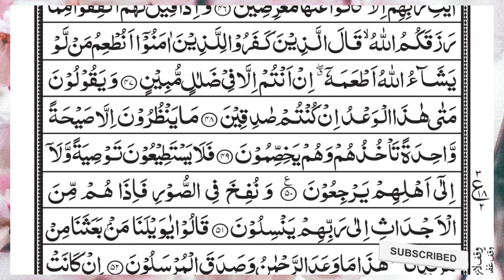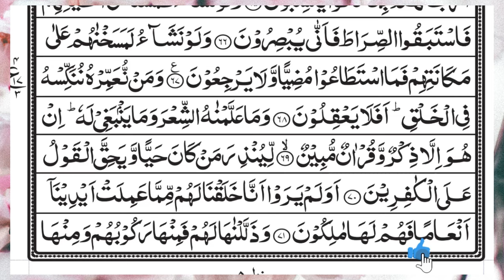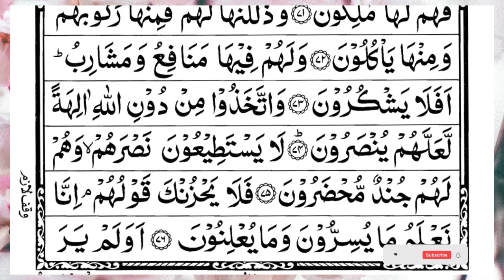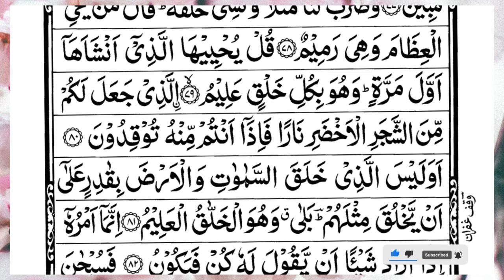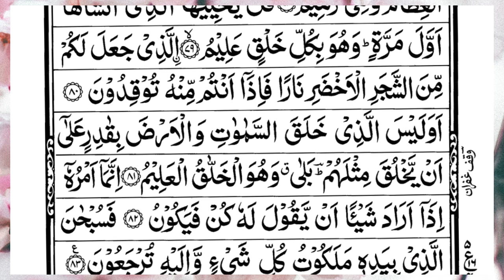Surah Yasin (Yaseen) | Full With Arabic Text | (Episode 349 ) | Surah Yaseen Beautiful Recitation